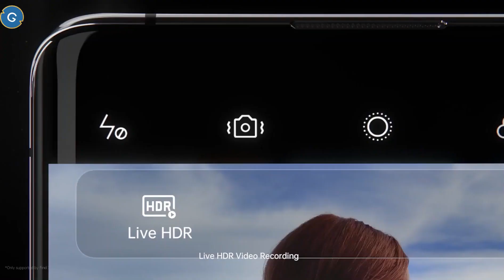Oppo Find X2 | The Phone with Premium Display & Best Camera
1. How to Revert back from Custom ROM to Official Stock ROM on Asus Zenfone Max Pro M2/M1

2. [Fastboot Method] How to Revert back Custom ROM to Official Stock ROM on Asus Zenfone Max Pro M2/M1

3. How to Unlock bootloader, Install TWRP Recovery and Custom ROM on Asus Zenfone Max Pro M2/M1

2. Stay active on my Channel.

Tip...